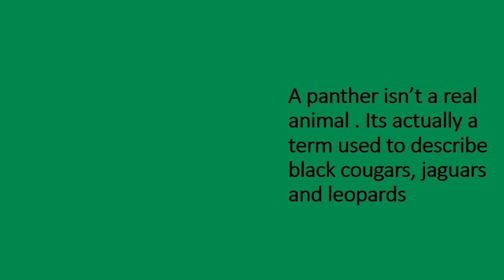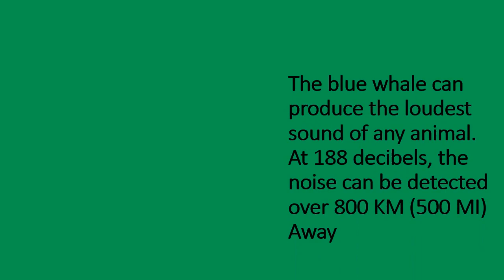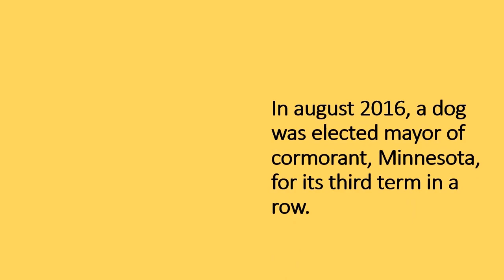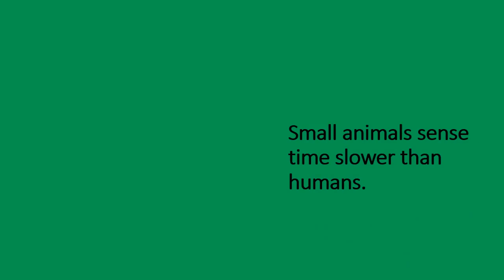Learn animal facts || facts for kids || Facts about Animals || Animal facts you did not know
Animals are multicellular eukaryotic organisms that form the biological kingdom Animalia. With few exceptions, animals consume organic material, breathe oxygen, are able to move, can reproduce sexually, and grow from a hollow sphere of cells, the blastula, during embryonic development.

We have discussed some facts in video and more facts here you can get it
for example :
Gorillas can catch human colds and other illnesses.

A newborn Chinese water deer is so small it can almost be held in the palm of the hand.

Ostriches can run faster than horses, and the males can roar like lions.

A lion in the wild usually makes no more than twenty kills a year.

The female lion does ninety percent of the hunting.

The world’s smallest dog was a Yorkshire Terrier, which weighed just four ounces.

Turtles, water snakes, crocodiles, alligators, dolphins, whales, and other water going creatures will drown if kept underwater too long.

Almost half the pigs in the world are kept by farmers in China.

On average, dogs have better eyesight than humans, although not as colorful.

Deer have no gall bladders.

Have a minute spare for 5 random facts?

There is an average of 50,000 spiders per acre in green areas.

Snakes are carnivores, which means they only eat animals, often small ones such as insects, birds, frogs and other small mammals.

In Alaska it is illegal to whisper in someone’s ear while they’re moose hunting.

The bat is the only mammal that can fly.

The leg bones of a bat are so thin that out of the 1,200 species of bats, only 2 can walk on ground. These are the Vampire bat and the Burrowing bat.

Some male songbirds sing more than 2,000 times each day.

The only mammals to undergo menopause are elephants, humpback whales and human females.

Blue-eyed lemurs are one of two (non-human) primates to have truly blue eyes.

A tarantula spider can survive for more than two years without food.

For every human in the world there are one million ants.

If you lift a kangaroo’s tail off the ground it can’t hop – they use their tails for balance.

If you keep a goldfish in a dark room, it will become pale!

Cows can sleep standing up, but they can only dream lying down.

Animals generate 30 times more waste than humans which is 1.4 billion tons every year.

Ants never sleep. Also they don’t have lungs.

A group of owls is called a parliament.

Just one cow gives off enough harmful methane gas in a single day to fill around 400 liter bottles.

Pear and apple seeds contain arsenic, which may be deadly dogs

Cows have one large stomach that is divided into four compartments to go through the different stages of digestion.

An anteater is nearly 6 feet long, yet its mouth is only an inch wide.

The blue whale weighs as much as thirty elephants and is as long as three Greyhound buses.

A herd of sixty cows is capable of producing a ton of milk in less than a day.

A grasshopper can leap 20 times the length of its own body.

At birth, baby kangaroos are only about an inch long – no bigger than a large water bug or a queen bee.

The smell of a skunk can be detected by a human a mile away.

There is a butterfly in Africa with enough poison in its body to kill six cats!

Cats have lived with people for only 7,000 years.

A black panther is really a black leopard.

The honey bee has been around for 30 million years.

The dumbest dog in the world is the Afghan hounds.

A cat has 32 muscles in each ear.

A dog’s shoulder blades are unattached to the rest of the skeleton to allow greater flexibility for running.

Tigers have striped skin as well as their fur.

Hippos can run faster than humans!

The Latin name for moose is alces alces.

The earliest European images of dogs are found in cave paintings dating back 12,000 years ago in Spat it had actually rained cats and dogs.

The most poisonous fish in the world is the stone fish.

Killer whales are not whales at all, rather a species of dolphin.

Goats were the first animals domesticated by man in 10,000 B.C.

Dogs have sweat glands in between their paws.

The fear of animals is called zoophobia.

Fireflies do not bite or have pincers. Fireflies are harmless, they don’t even carry diseases.

Chocolate, macadamia nuts, cooked onions, or anything with caffeine is harmful to dogs.

No two tigers ever have the same stripes, and this is how individual tigers can be identified.

The American Kennel Club, the most influential dog club in the United States, was founded in 1884.

The longest recorded life span of a slug was 1 year, 6 months.